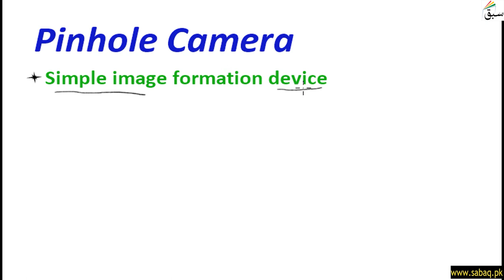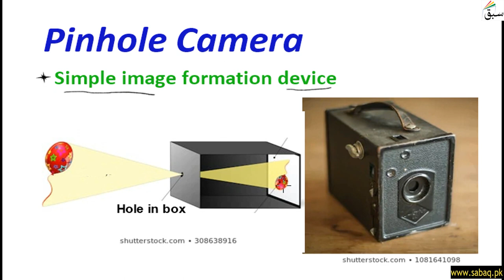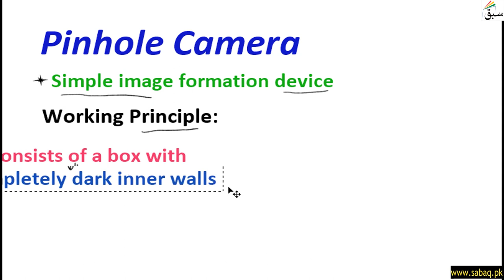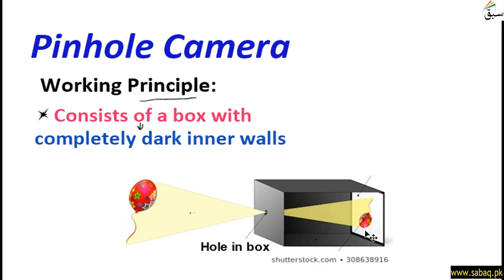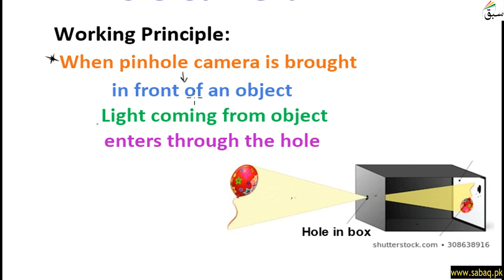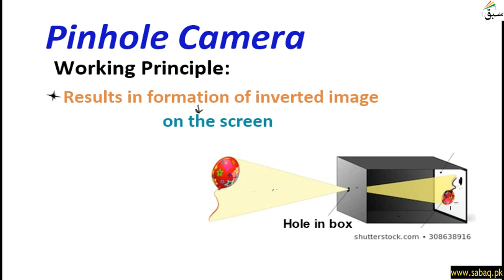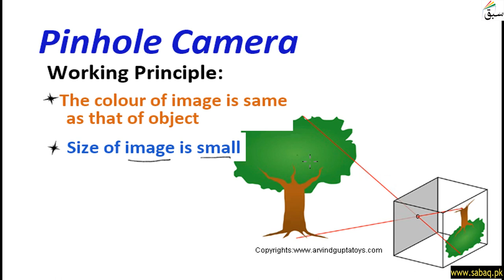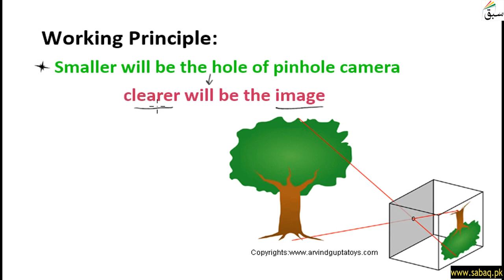Pinhole Camera, General Science Lecture | Sabaq.pk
This video is about: Pinhole Camera, General Science Lecture | Sabaq.pk |. Practice tests and free video lectures for Physics, Chemistry, Biology, Math’s, Computer Science, English & more subjects are also available at Sabaq.pk. So, subscribe to Sabaq.pk/Sabaq Foundation now and get high marks in your exams.

CLASSES WE COVER AT SABAQ.PK / SABAQ FOUNDATION:

1. KG
2. Class 1
3. Class 2
4. Class 3
5. Class 4
6. Class 5
7. Class 6
8. Class 7
9. Class 8
10. Class 9
11. Class 10
12. Class 11
13. Class 12
14. Class 13
15. Class 14
16. MCAT
17. ECAT
18. CSS

BOARDS WE COVER AT SABAQ.PK / SABAQ FOUNDATION:

1. FBISE
2. Sindh Board
3. KP Board
4. Balochistan Board
5. Cambridge

STUDY MATERIAL WE OFFER AT SABAQ.PK / SABAQ FOUNDATION:

1. Physics Lectures
2. Chemistry Lectures
3. Mathematics Lectures
4. Biology Lectures
5. English Lectures
6. General Science Lectures
7. Computer Science Lectures
8. General Math Lectures
9. Accounting Lectures
10. Statistics Lectures
11. Advance Accounting Lectures
12. Cost Accounting Lectures
13. Practice Tests
14. Physics Practical
15. Chemistry Practical